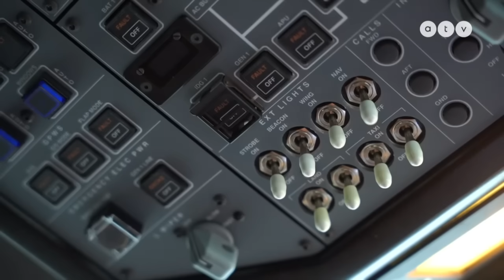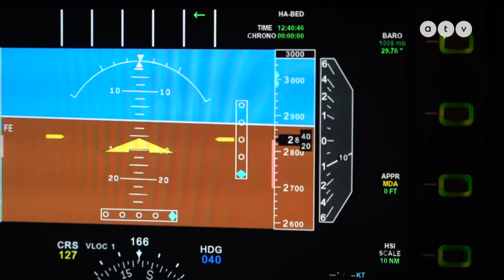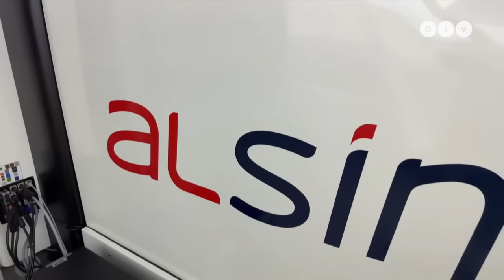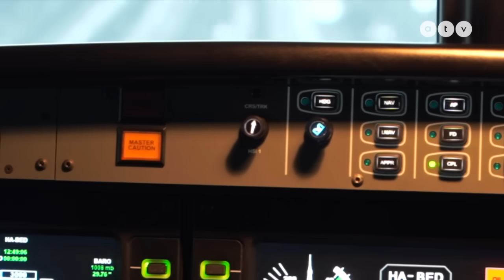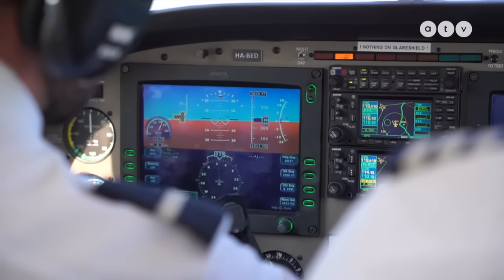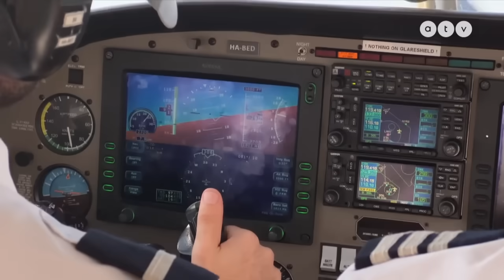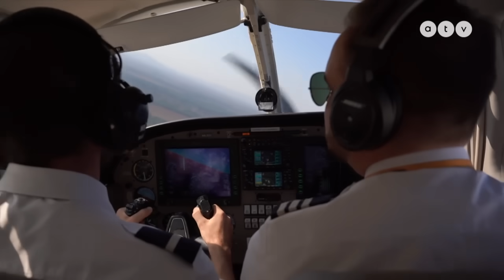Egy szakma, aminek kitanulása egy lakás árába is kerülhet – megnéztük, milyen a hazai pilótaképzés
Munka a fellegekben! Pilóták, akik nap mint nap 240 ember életéért felelnek! De kiből lehet egyáltalán pilóta? Tényleg kizáró ok, ha valakinek lyukas foga van? György Gabriella beiratkozott egy magyar pilótaakadémiára.